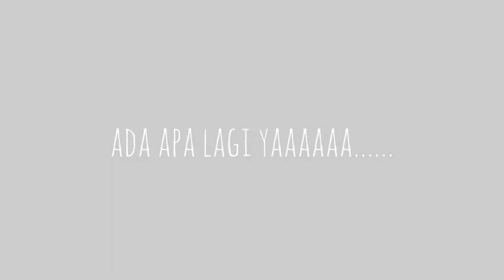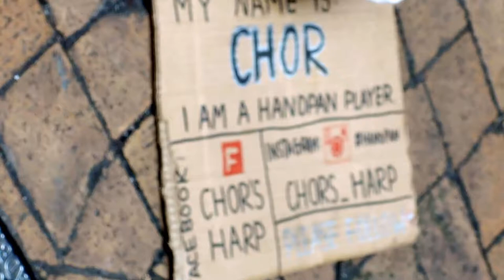My Adventure Bagian kecil Kegiatan BMI di Victoria PArk Hongkong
Dalam perjalanan di taman Victoria PArk Causeway Bay ada saja yang menarik, semoga bisa menghibur selamat menonton,